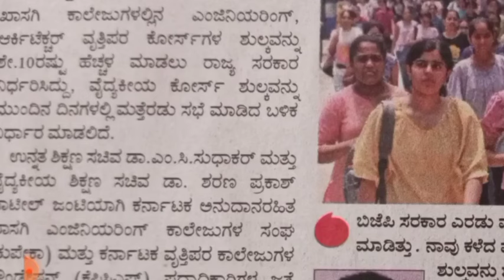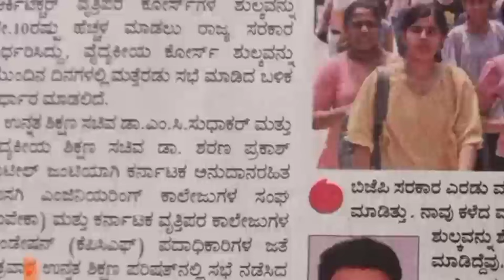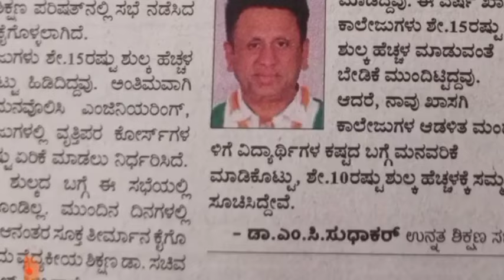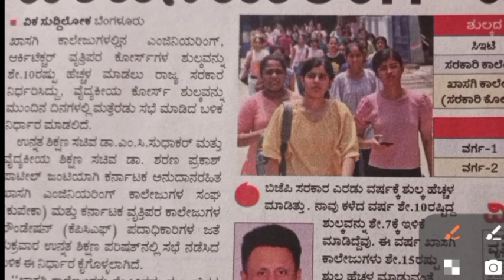Engineering fees increased to lakhs??!!| ಇಂಜಿನಿಯರಿಂಗ್ ಫೀಸ್ ಹೆಚ್ಚಾಯ್ತು!!|KCET engineering fees hike!!